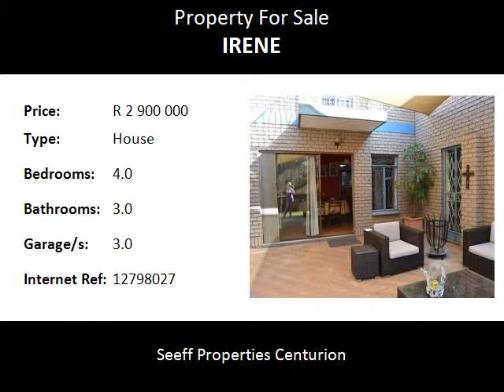4.0 Bedroom House For Sale in Irene, Centurion, South Africa for ZAR R 2 900 000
Bedrooms: 4.0
Bathrooms: 3.0
Garages: 3.0
Price: R 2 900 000

Property Description:

This family home located in Irene consists of 3 bedrooms, a newly renovated and modern kitchen and two living areas.  The swimming pool is adjacent to the spacious patio.  Upstairs are 2 bedrooms/study areas with an en-suite bathroom.  A built in fireplace is conveniently located in the dining room and the bedrooms have underfloor heating.  Conveniently located with easy access to both the R21 and the N1, with excellent security, this home is a “must see”.